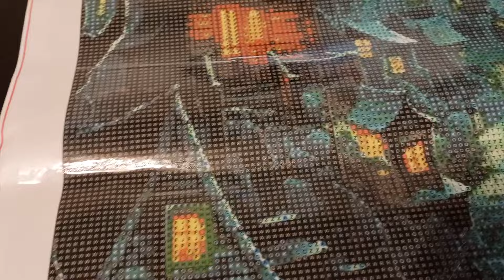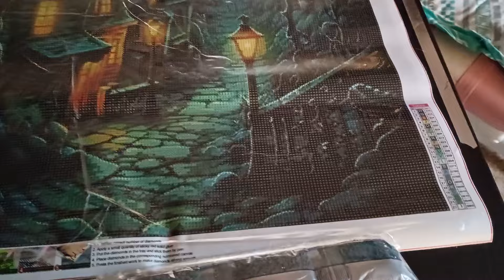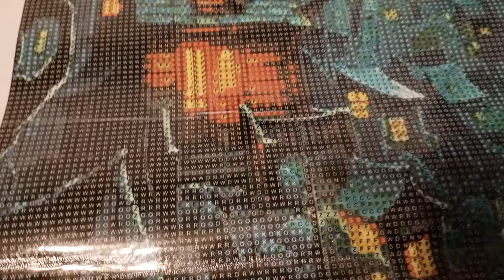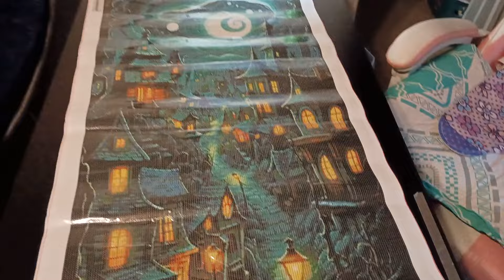Temu 50x110 Diamond Painting Unbagging. Tim Burton, Starry Night, Gothic Style City Under Moonlight.